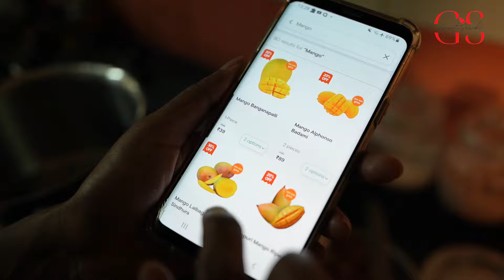Sowbi's Restaurant Style Paneer Butter Masala | Secret recipe, tips & tricks...etc